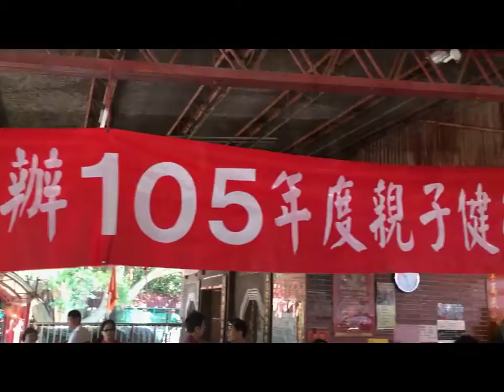20161113_全國合氣道聯誼活動(大稻埕健行)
2016年11月13日，參加了由全國合氣道聯誼會舉辦的「道友聯誼會暨健行活動」；由大稻埕旁的延平宮出發至華江橋下的雁鴨公園來回的健行活動。
難得的好天氣與假日的早起⋯我們還是一家四口，全家出動呢⋯⋯
用這支影片來紀念這個「有益身心」的活動。
影片分為兩支，這支是以我與家人為主剪輯而成。